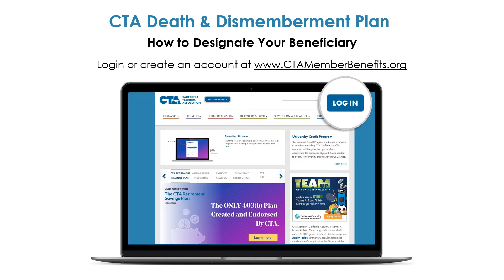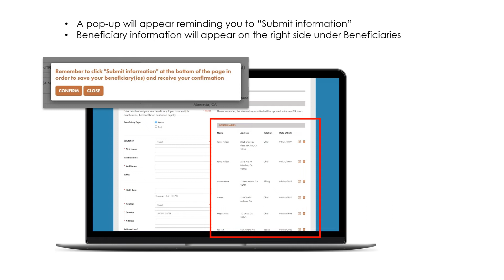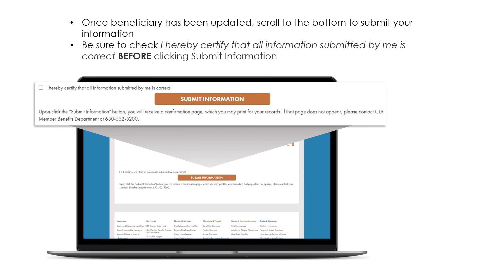CTA Death & Dismemberment (D&D) Beneficiary Registration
A quick how to guide on how to register your beneficiary(ies) with the CTA Death & Dismemberment (D&D) Plan.